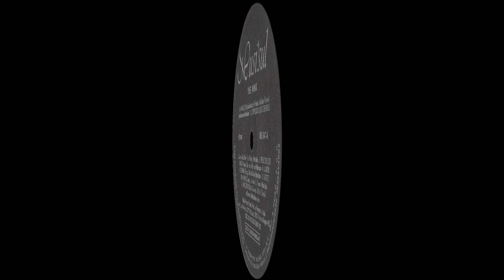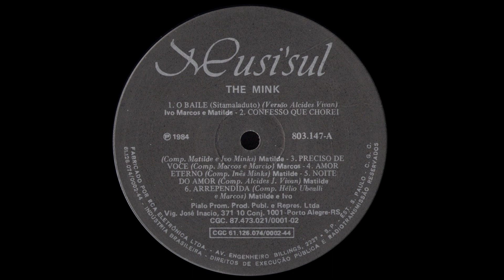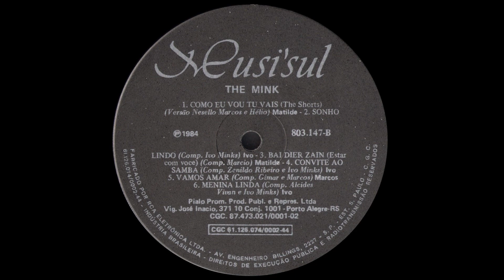THE MINK - "O Baile" (1984, LP COMPLETO, STEREO HQ)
"O Baile" e "Como eu vou tu vais" são as músicas mais famosas deste LP e também as mais tocadas nas radiodifusoras daquela época.